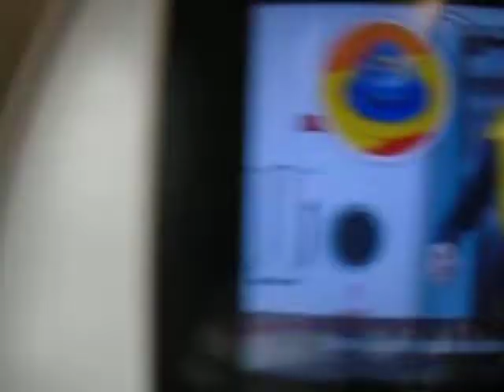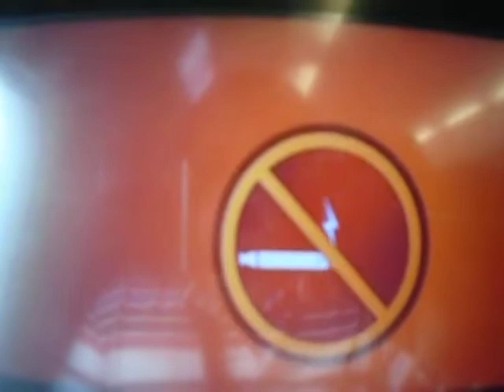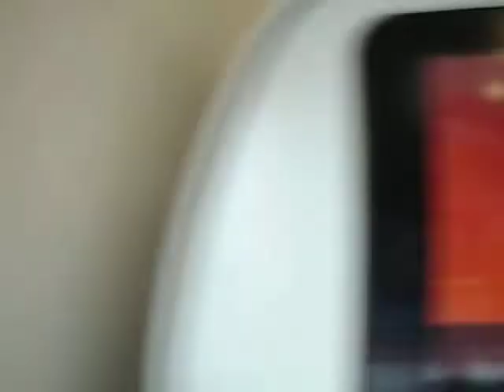Medidas de seguridad cuando vueles.